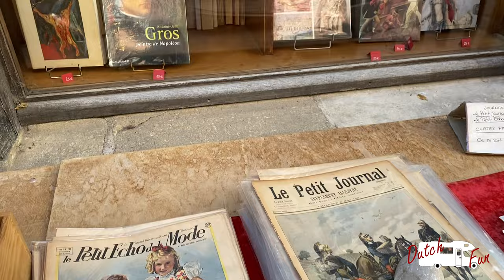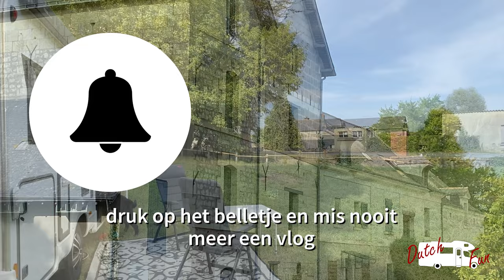vlog #11 Frankrijk 2021 bezoek aan Chinon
We vertrekken van onze mooie camperplaats op de wijnboerderij Domaine de la Dozonnerie en brengen een bezoek aan de historische stad Chinon. Hier valt zoveel over te zeggen dat moet je gewoon even zien. We vinden het leuk als je een bericht achterlaat onder deze video.

Gebruikte camera: iPhone 11.
edit programma: Adobe Premiere Rush